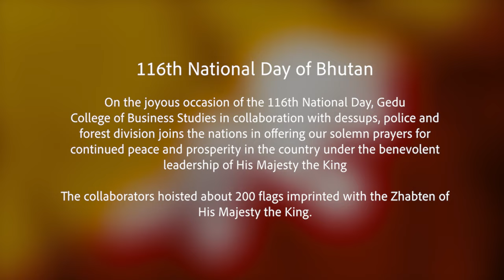116th national day Celebration | Hoisted about 200 flags at Gedu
116th National Day of Bhutan

On the joyous occasion of the 116th National Day, Gedu
College of Business Studies in collaboration with dessups, police and forest division joins the nations in offering our solemn prayers for continued peace and prosperity in the country under the benevolent leadership of His Majesty the King

The collaborators hoisted about 200 flags imprinted with the Zhabten of His Majesty the King.

Music from @muskiefilms